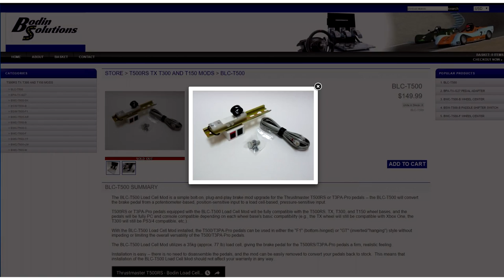iRacing Skip Barber Bodin Solutions Alain McKane Charlotte Oval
Join Alain for the full race on-board in the Skip Barber at Charlotte Oval.